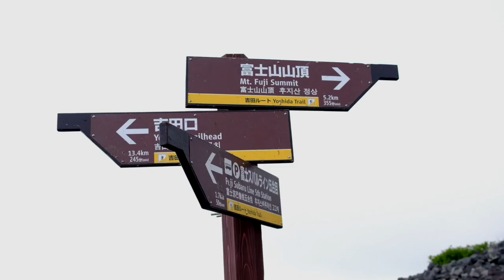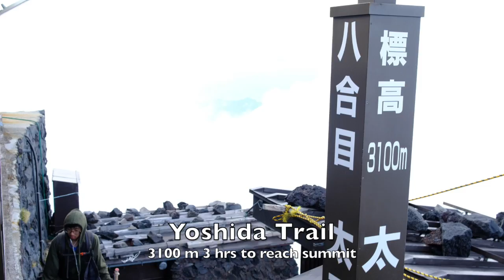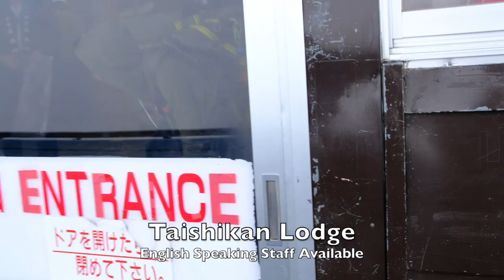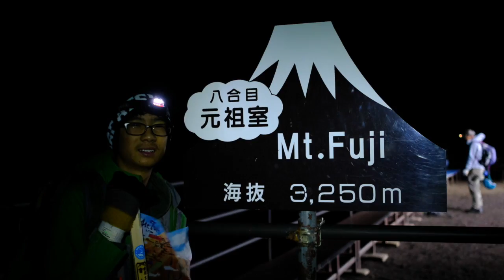Hiking Mount Fuji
This video is about Hiking Mount Fuji